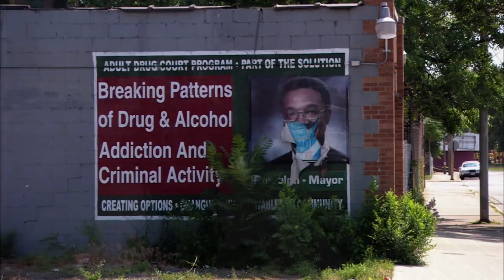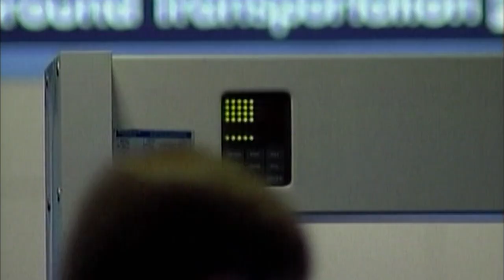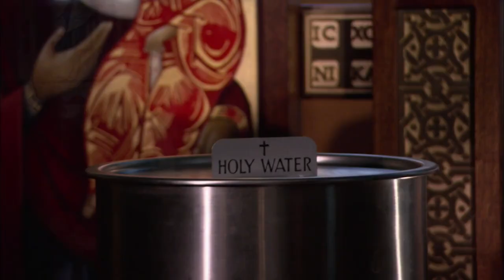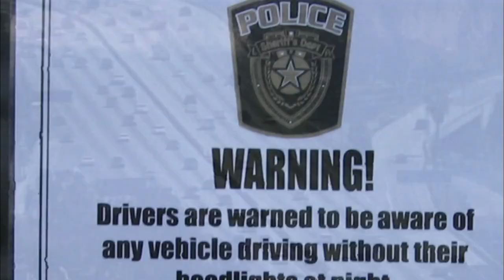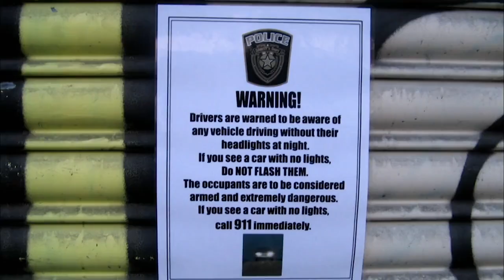Spitting Out The Bullet That Shot You 😨 | Urban Legends | Season 1 Episode 1 | Curious?: True Heroes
A man shot in the chest coughs up a bullet? Can this be true? In this episode, we discuss various urban myths and only one of them is true

Do you know which legend is true?

Urban Legends - From Season 1 Episode 1:  Not everything is as it seems! Each episode features three extraordinary stories from the realm of Urban Legends - but only one tale is true. Can you figure out which?  We kick off with the legend of a junkie who got shot at close range, found the Lord and then miraculously coughed out the bullet lodged in his chest.  Then, we meet a German on a business trip to Rio, who wakes from a night on the town to find he’s had one of his kidneys stolen.  And to top it off, there’s the story of a gang leader who sends a new recruit out on a deadly mission - but winds up dead himself.  You’ll have to wait until the very end to find out which Urban Legend is actually true! But in between, we’ll entice you with mini-myths about a finger found in a bowl of chili, two fingers found in a Doberman’s stomach, and a dead guy roaming the streets drunk.